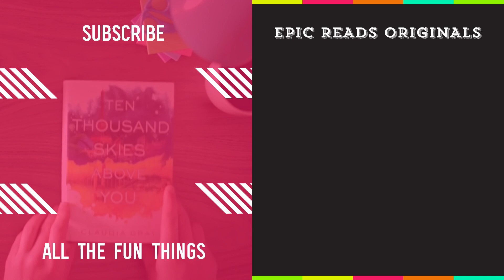Ilvermorny Houses, Fantastic Beasts, NERVE & More! | Epic Adaptations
In this month’s Epic Adaptations, Sasha shares an update about the newly released news surrounding the location of the Ilvermorny Houses and the Fantastic Beasts movie, Shadowhunters and the upcoming movie NERVE starring Emma Roberts and Dave Franco!

Are you as excited as us about finding out the location of the Ilvermorny Houses? What are you waiting to see?